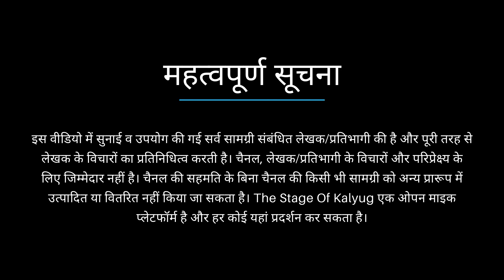Do Pegg Maarleyange | Haryanvi Poetry By Vinit | The Stage Of Kalyug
We are a society that provides a platform to all the budding writers and amateur poets, storytellers, singers, standup comedians with an aim of pushing them beyond limits and honer their talents, and bring a masterpiece out from them.